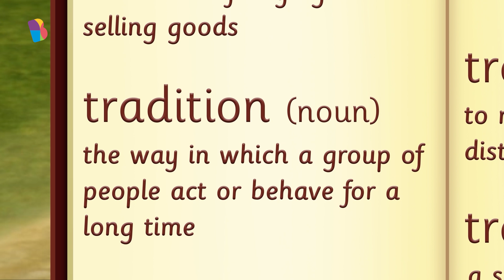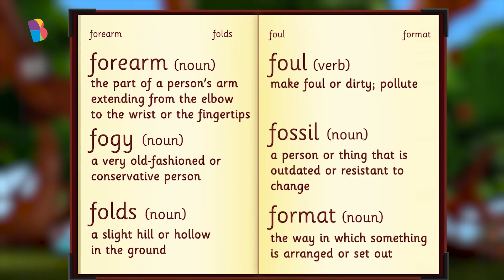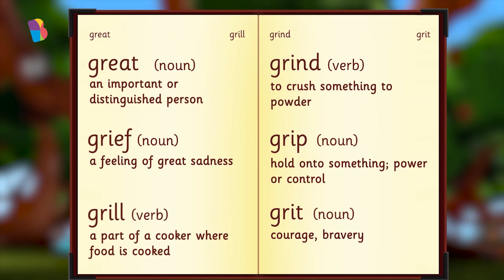Trip To Dictionary Land | Word Guide | BEL - K3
Your favourite BYJU'S learning companions, DeeTee, Jax, and Jane are going to the 'Land of Dictionary'. Join them on their new adventure to this mysterious land, where a reward awaits those who know their words best!  Learn how to navigate the dictionary with the help of guiding words.
Discover more of English Learning and Math videos on the BYJU'S Early Learn app!"